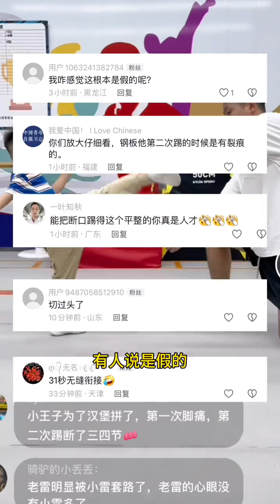The Little Prince's first kick on the steel plate. Mr. Lei and the Little Prince. Dad takes care